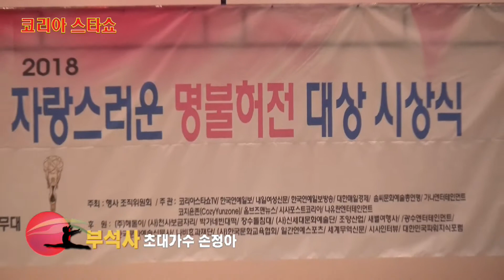초대가수.손정아.2018.슈퍼슈타 콘테스트 .자랑스런 명불허전.대상시상식.가수하실분모집.010.5516.3004.코리아스타쇼TV.회장광호최